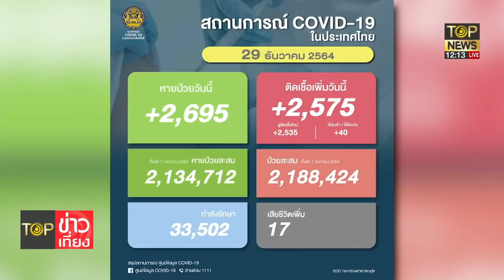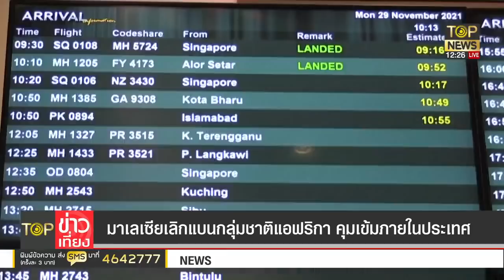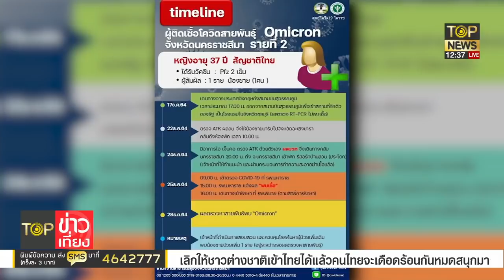"ฮิว แจ็กแมน"ติดโควิดเลิกละครบรอดเวย์ ไทยสแกนเข้มกลุ่มเสี่ยงติดโอมิครอน | TOP ข่าวเที่ยง | TOP NEWS